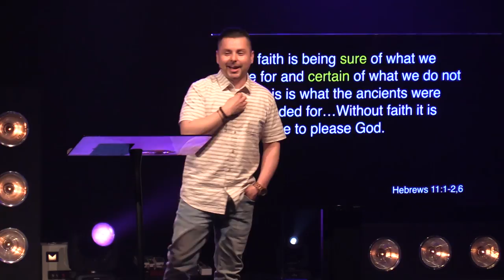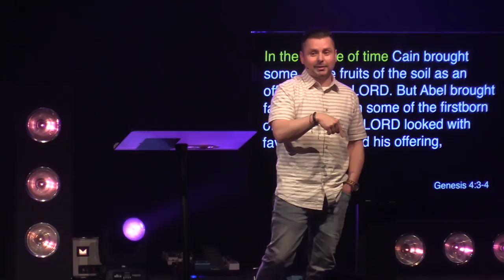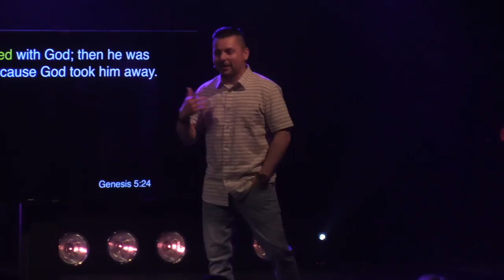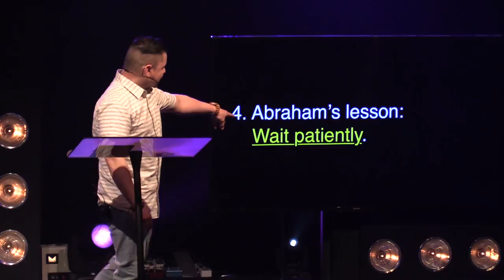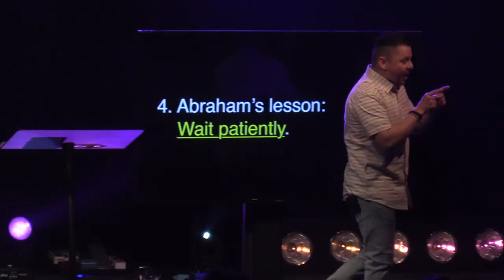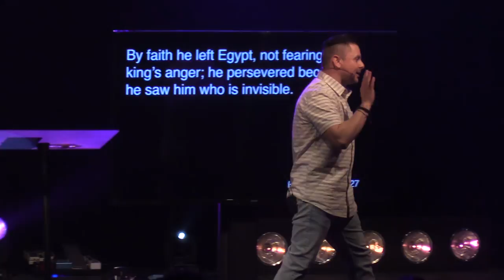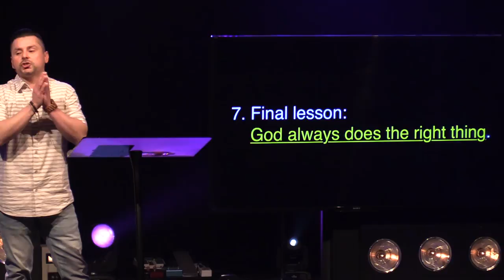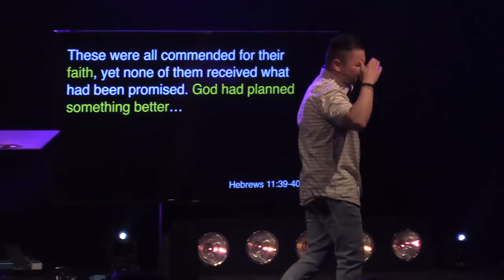Seasons | "Faith for the Famine"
Guest Speaker - Pastor Daniel Maldonado